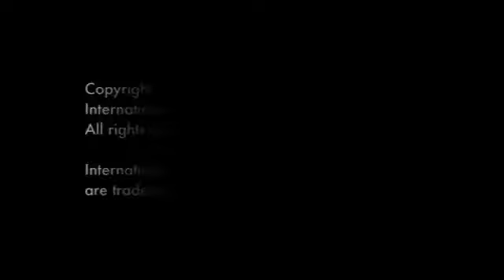Robert Hall at the 2010 International Whisky Competition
Robert from Bottega del Vino Crystal was with us on the last day of the competition to tell us more about the glass story.